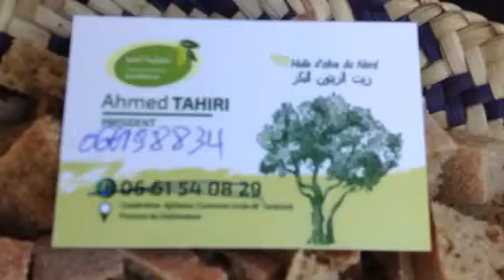Exposition /tentoonstelling /20-06-2019 al hoceima